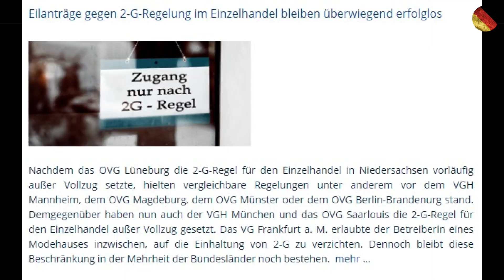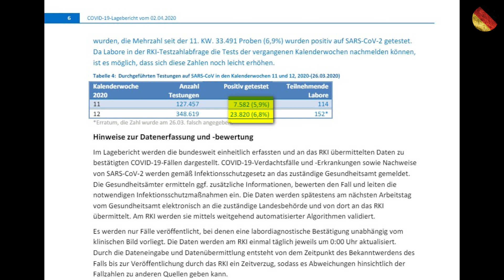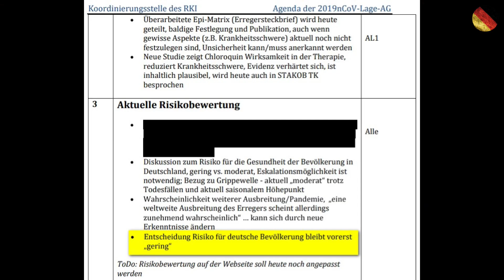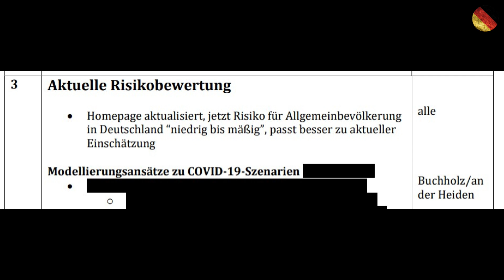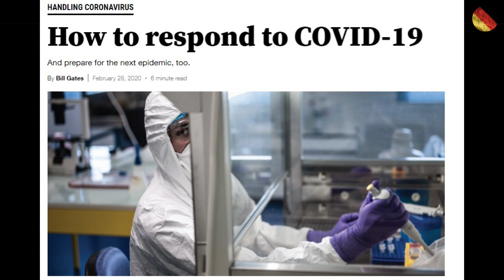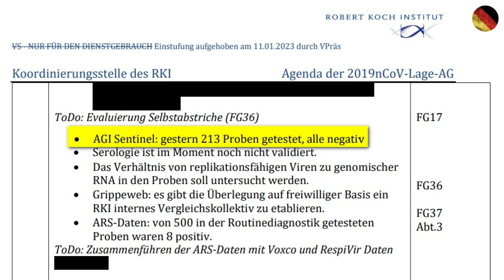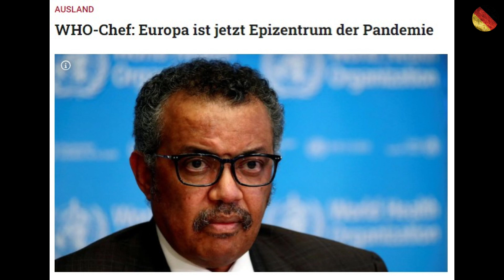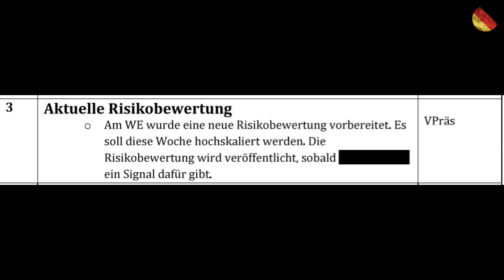Waren die Corona-Maßnahmen politisch motiviert?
Das Internetmagazin Multipolar wollte wissen was hinter den Entscheidungen des RKI steckte und erhielt die entscheidenden Unterlagen nach einem jahrelangen Rechtsstreit. Die Unterlagen zeigen, dass es keinerlei wissenschaftliche Evidenz für sämtliche Corona-Maßnahmen gab.